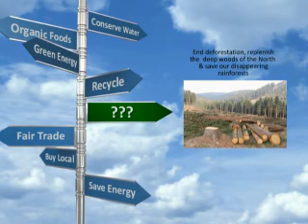Vegan Video-A Life Connected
Live Vegan for the Animals, Earth and People.